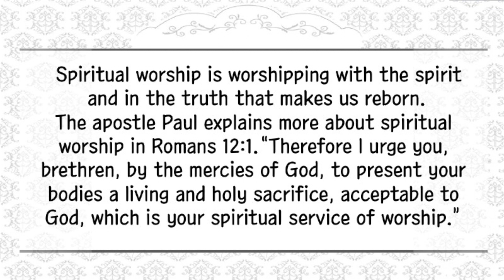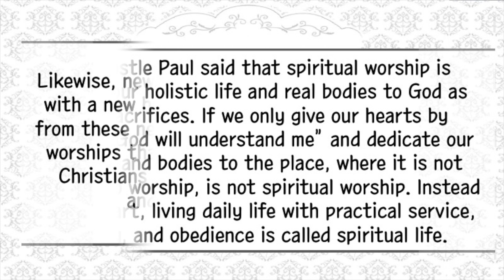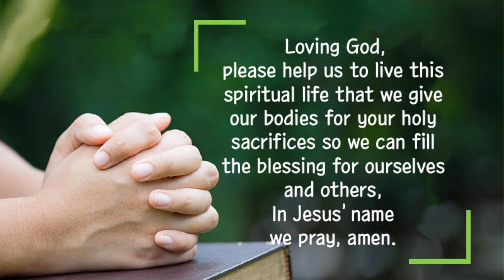[Daily Devotion] Spiritual Worship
05/04/2021 Spiritual Worship
Spiritual worship is worshipping with the spirit and in the truth that makes us reborn. The apostle Paul explains more about spiritual worship in Romans 12:1.
“Therefore I urge you, brethren, by the mercies of God, to present your bodies a living and holy sacrifice, acceptable to God, which is your spiritual service of worship.” The apostle Paul said that spiritual worship is offering our holistic life and real bodies to God as living sacrifices. If we only give our hearts by thinking “God will understand me” and dedicate our real lives and bodies to the place, where it is not relatable to worship, is not spiritual worship. Instead of this heart, living daily life with practical service, activity, and obedience is called spiritual life. Likewise, newborns in Christ tend to live inaction with a new heart. And the prayers and worships from these new born Christians will make spiritual worships that the angels in heaven join as well. Christians are the people who live these new and abundant spiritual lives. I hope our lives be more faithful. Moreover, through this life, I hope we can spread all God’s blessings to others through is life, and live in this faithful life.
  Loving God, please help us to live this spiritual life that we give our bodies for your holy sacrifices so we can fill the blessing for ourselves and others, In Jesus’name we pray, amen.